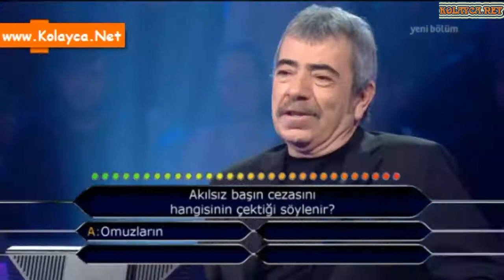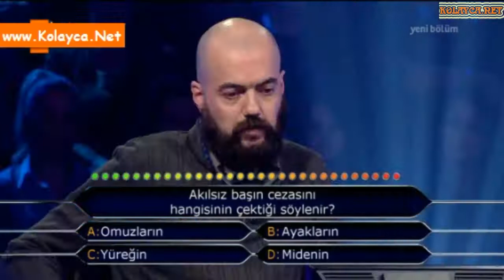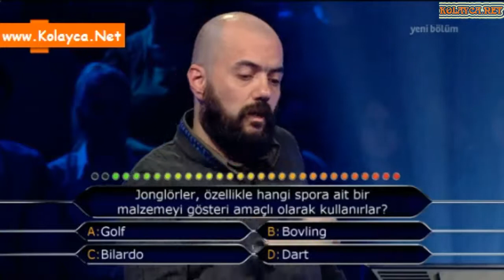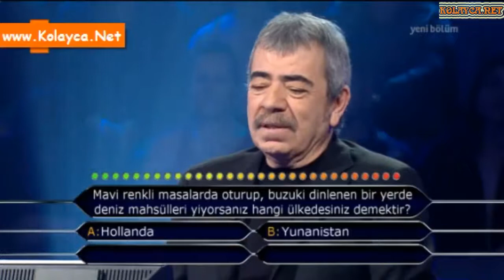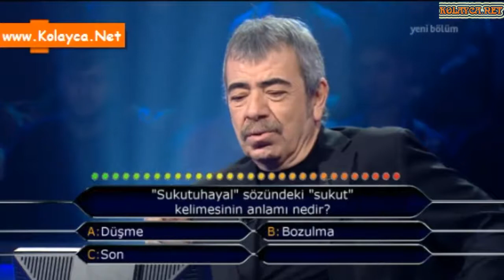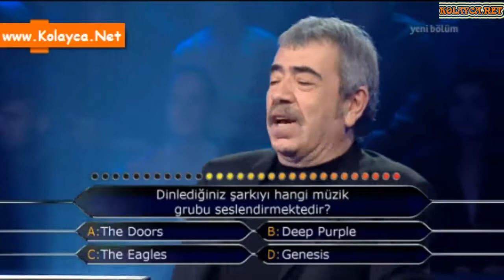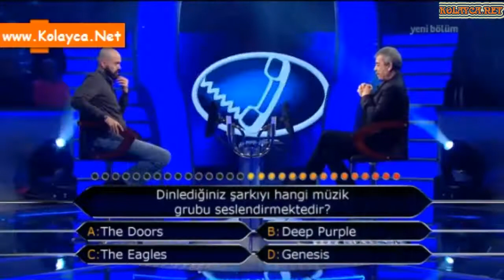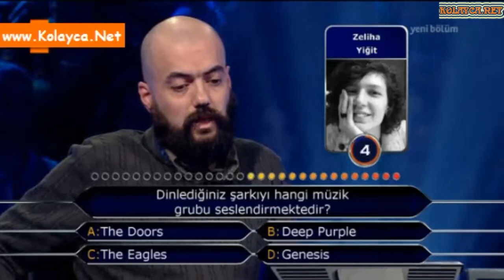Kim milyoner olmak ister 15 aralık 2014 Emre Aygün 408. bölüm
Üçüncü yarışmacı EMRE AYGÜN
40 yaşındaki EMRE AYGÜN, Ege Üniversitesi Tarih Öğretmenliği Bölümü’nden mezun. Yarışmadan kazanacağı parayla İskandinavya’ya gitmeyi planlayan Emre’nin hedefi 125.000 TL kazanmak.